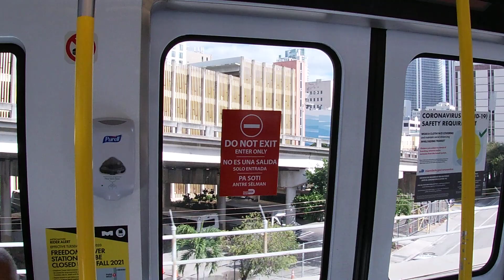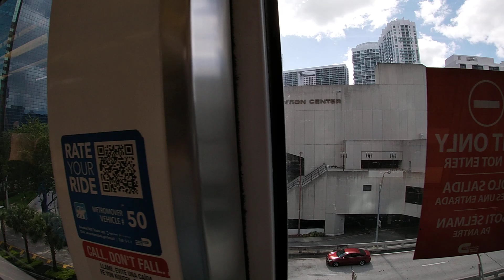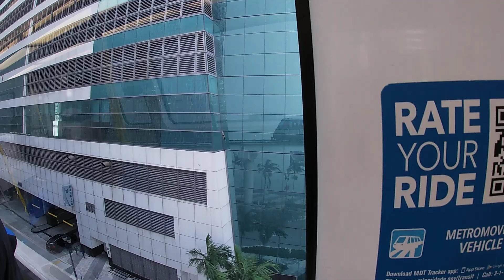Metromover Downtown Miami, FL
Metromover Downtown Miami, FL. Metromover is a free mass transit automated people mover train system operated by Miami-Dade Transit in Miami, Florida, United States. Metromover serves the Downtown Miami, Brickell, Park West and Arts & Entertainment District neighborhoods. Metromover connects directly with Metrorail at Government Center and Brickell stations. It also connects to Metrobus with dedicated bus loops at Government Center and Adrienne Arsht Center station. It originally began service to the Downtown/Inner Loop on April 17, 1986, and was later expanded with the Omni and Brickell Loop extensions on May 26, 1994.